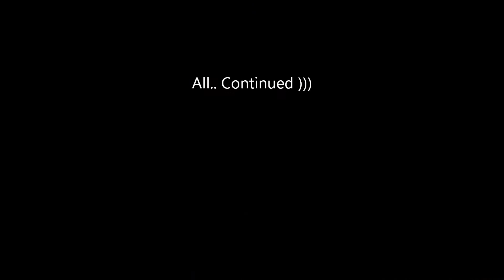28 05 16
Просто прогулка с собакой. Просто дворняжка.Запись на память...